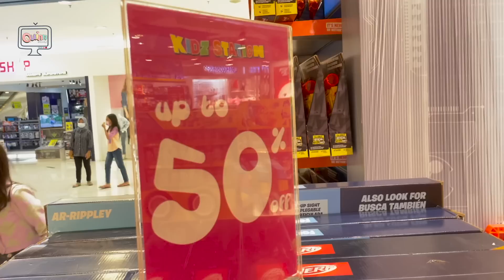LUCU.. | NGERAYU ADEK NGAMBEK NANGIS DI MALL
Hahaha..adek lucu & gemesh banget tau-tau ngambek sampai jongkok-jongkok di mall, nonton kejadian kocaknya sampai habis ya Sahabat Quinn. Oh iya video ini dibuat sebelum PPKM yang ke 2..Semoga pandemi segera selesai ya,Aaminn.
Semoga suka videonya ya Sahabat Quinn.
Happy Watching..

Dengarkan lagu Really Really  single baru aku di portal musik kesayangan kalian ya:

Aktifkan kode RBT  REALLY REALLY :
TELKOMSEL - ketik REALLY sms ke 1212
XL/AXIS - ketik REALLY sms ke 1818
3 (TRI) - ketik REALLY sms ke 1212